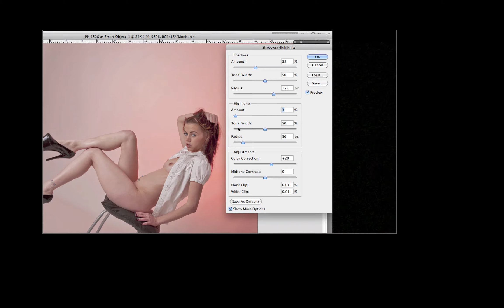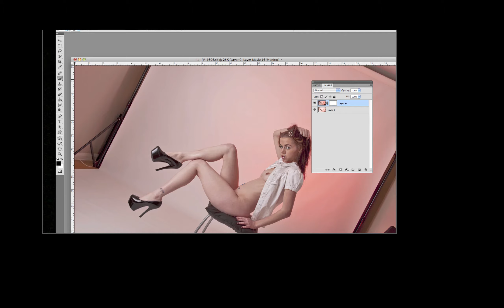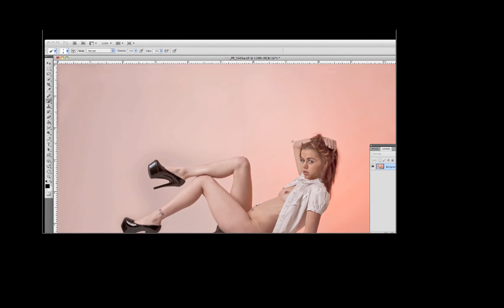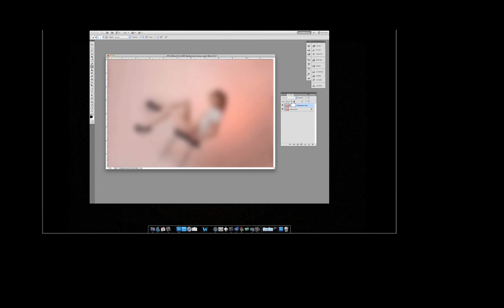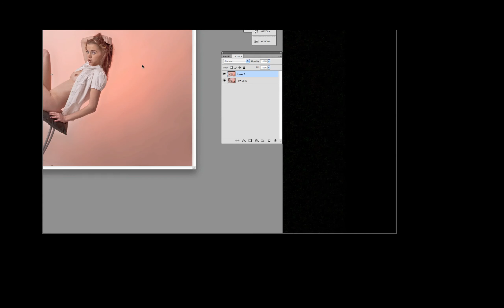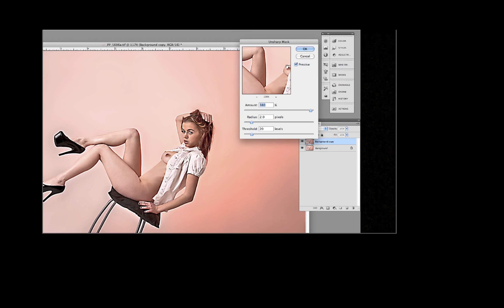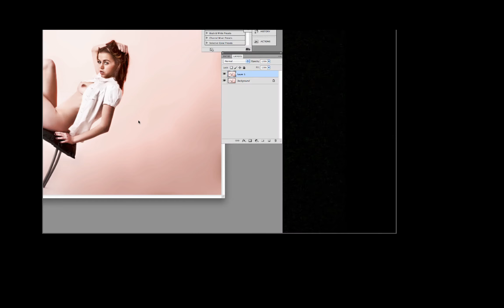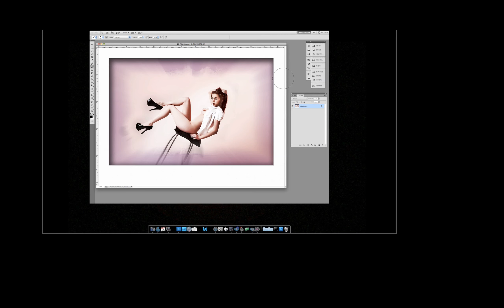Joy of swing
Best viewed at 720HD full screen